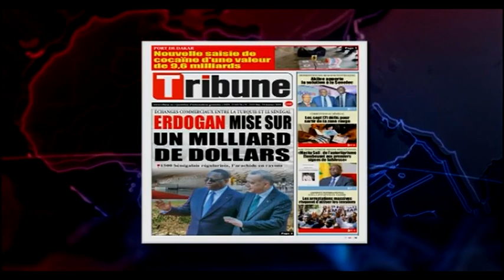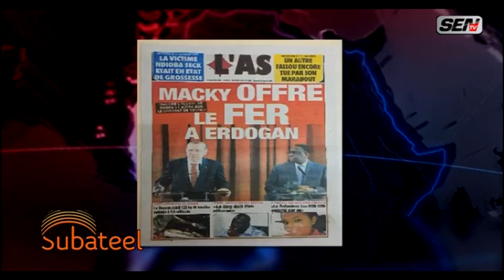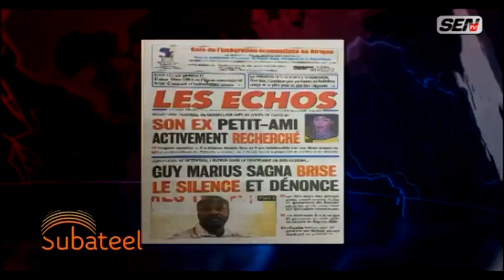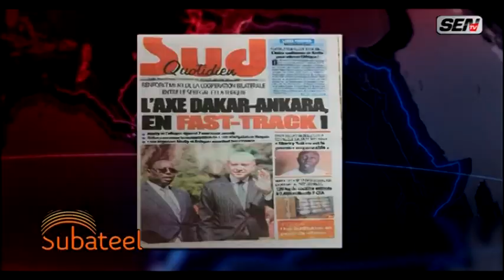Revue des Titres avec Hamed Aïdara du mercredi 29 Janvier 2020